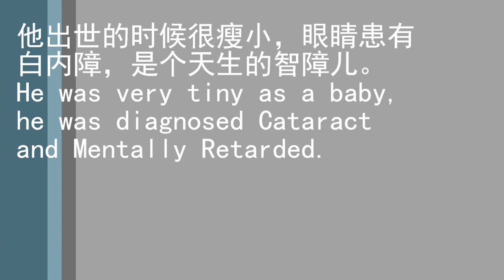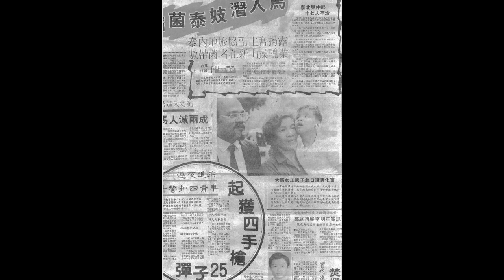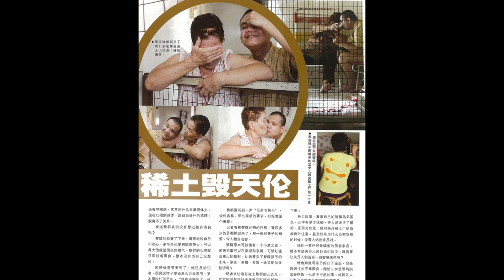The Story of Kok Leong 国良的一生【HD】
Cheah Kok Leong (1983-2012), the son of a worker at the Asian Rare Earth (ARE) plant in Bukit Merah, Ipoh, died on 29 March 2012, 29 years after being born with congenital defects his mother blamed on radioactive exposure.

His mother, Lai Kwan, had claimed she was pregnant with Cheah when working at the plant which was shuttered in 1992 due to public pressure over claims of radiation poisoning.

红坭山亚稀厂受害者黎群儿子谢国良于29/03/2012在霹雳怡保中央医院不幸去世，享年29岁。

现年69岁的黎群在1982年为了照家中7名子女的生计，不惜大腹便便怀着谢国良成为水泥匠，参与亚稀厂的扩建工程，负责砌砖。她后来听闻有辐射危险后停止工作，但为时已晚。

谢国良诞生时体重过轻，而且经常哮喘，最后被诊断出心脏有孔、双眼有白内障、更是一名重度智障儿。

惟黎群没有放弃自己的孩子，寸步不离细心在家照顾了谢国良近30年。

红坭山亚稀厂课题最近因为莱纳斯关丹稀土厂计划争议，再度受到关注。反对关丹稀土厂计划人士认为，红坭山亚稀厂的惨痛经验是他们务必反对到底的其中一个重要前车之鉴。